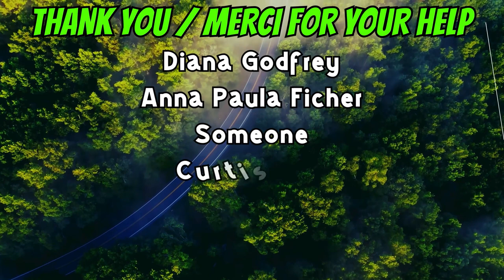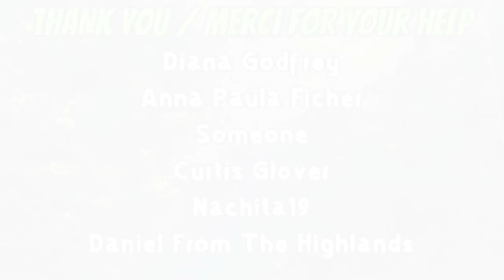04-09-24 | Red Squirrel And Chipmunk At Feeder At Winterfell Camp, Part 1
04-09-24 | Red Squirrel And Chipmunk At Feeder At Winterfell Camp, Part 1

*Word to the wise, if you have delicate sensibilities or overly woke, this is NOT the channel for you. Think Trailer Park Boys or HBO's Deadwood, minus the racism. Cool people only ;) lol

I live on 100 acres of bush in the Ottawa Valley of Eastern Ontario, Canada and live full-time in my 1989 33ft Travelaire RV with my 3 cats Wally, Blackie, and Goldie here at Winterfell Camp in the Canadian wilderness.

Think Trailer Park Boys kinda thing but living in the Canadian wild eh.

ARMOUR MAX | S | The New Dual/Single 21700 Box Kit

*Due to YouTube's unfair algorithms holding my channel down and censorship, please join me on Rumble
I'm monetized there and treated fairly and uncensored. New content will be there first.